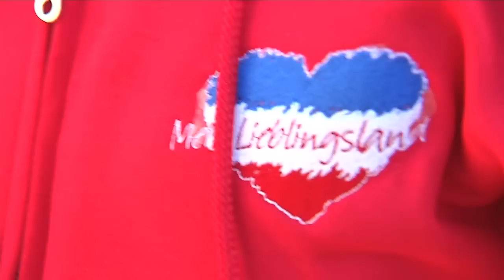Torsten Albig auf Lieblingsland-Tour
"Schleswig-Holstein stark machen," unter diesem Motto startet Torsten Albig ab dem 10. April 2012 die "Lieblingsland-Tour". Mehr Informationen